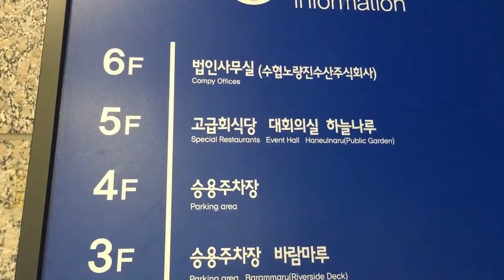기름가자미회 먹방, 조졌다 ㅠㅠ 매뉴변경~녹두삼계탕Sand dab sashimi & mung bean samgyetang (옥탑먹방ep42)